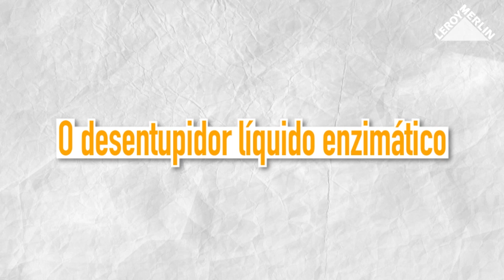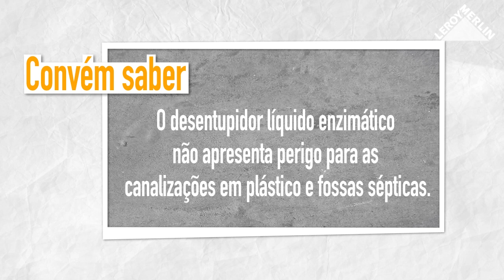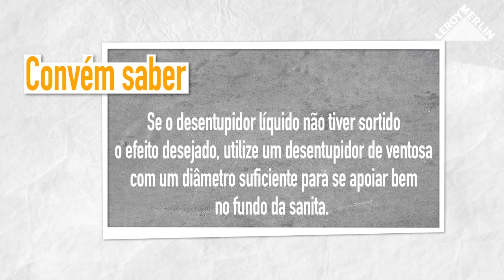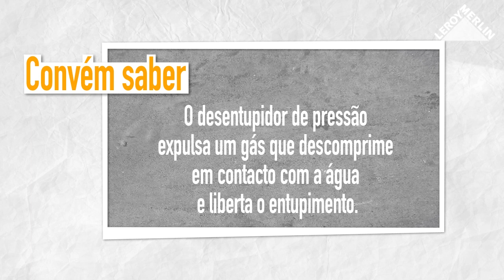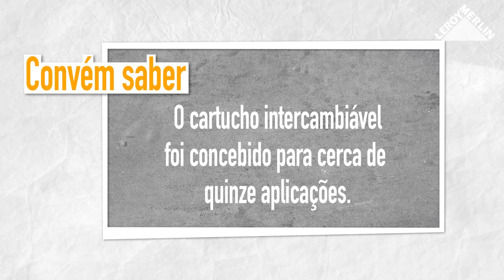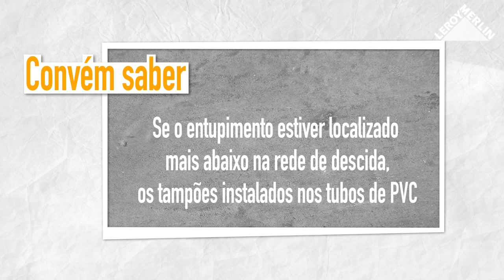Como desentupir uma sanita | LEROY MERLIN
A LEROY MERLIN convida-o a descobrir como desentupir uma sanita.